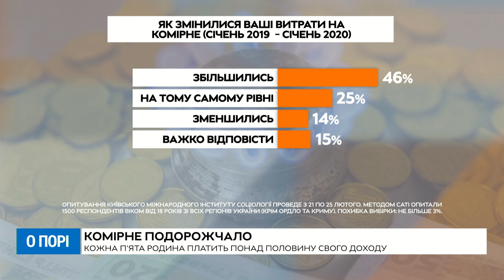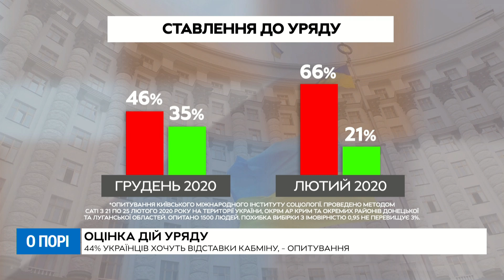Васильєв: немає гарантії, що реформа змінить судову систему України (27.02)